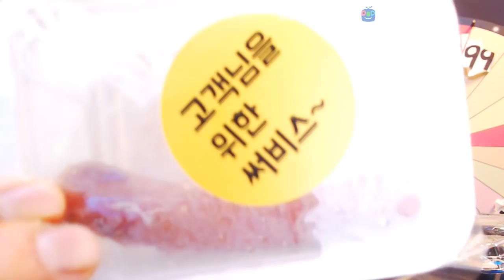[협찬] 「베이컨김치볶음밥+만두 먹방」 (mukbang eating show 吃播)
베이컨김치볶음밥+만두 먹방